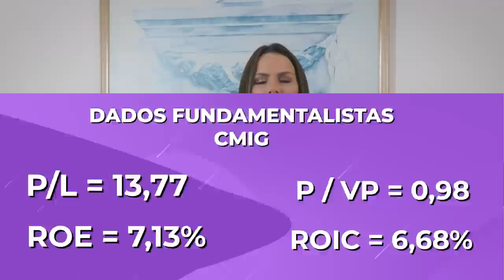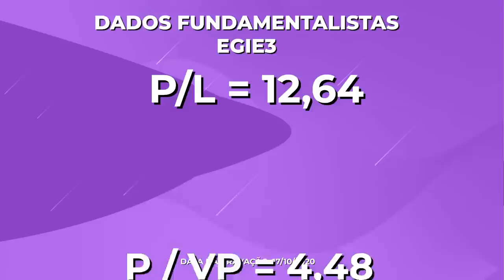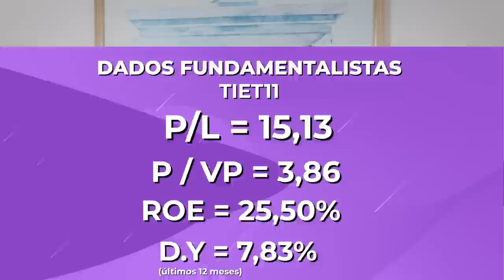TOP 5 PAGADORAS de DIVIDENDOS do SETOR ELÉTRICO hoje na bolsa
O setor de energia elétrica é um dos melhores setores para investir, pois além de ser um setor defensivo, ele também paga ótimos dividendos.

Eu fiz um estudo sobre 5 boas empresas desse setor com dividendos maiores que 5% e a última tá pagando + de 8% de dividendos, isso dá 4 vezes a taxa selic atualmente.

Vou falar sobre empresas geradoras de energia elétrica, transmissoras de energia elétrica, gigantes de seus setores e reconhecidas por todo investidor de longo prazo como uma boa empresa.

Deixe aqui nos comentários você tem alguma dessas empresas na sua carteira? Qual? 👇🏼